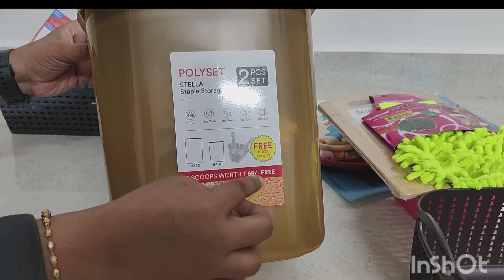DMart Shopping | DMart Shopping Vlog | DMart Budget Shopping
This is the video for recent DMart Shopping.